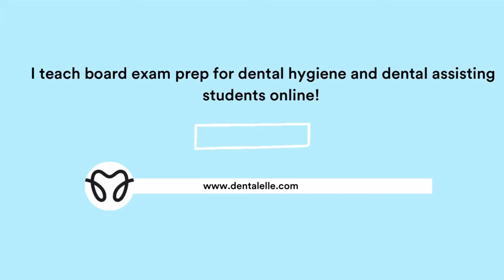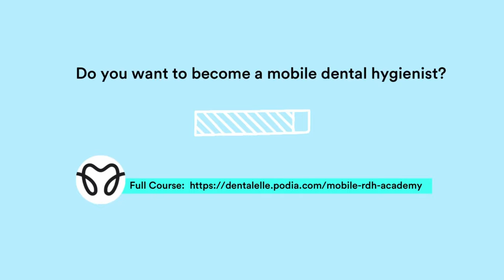University NOW NEEDED for Dental Hygiene?? My Thoughts..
--DENTAL ASSISTING National Board Exam Prep (American)